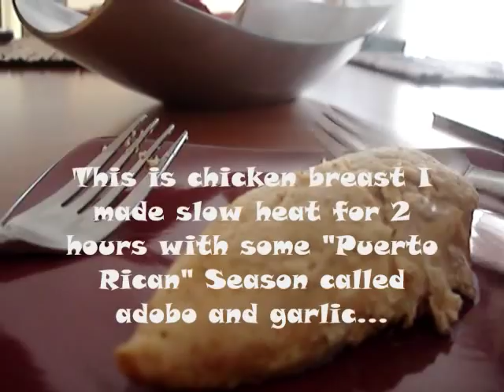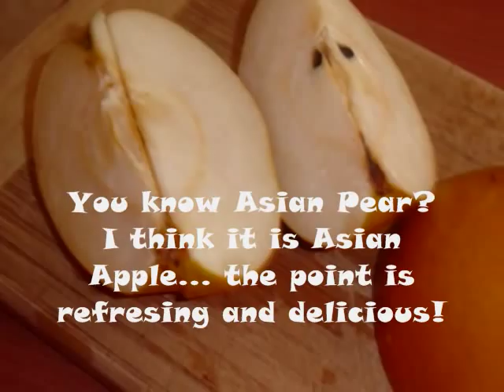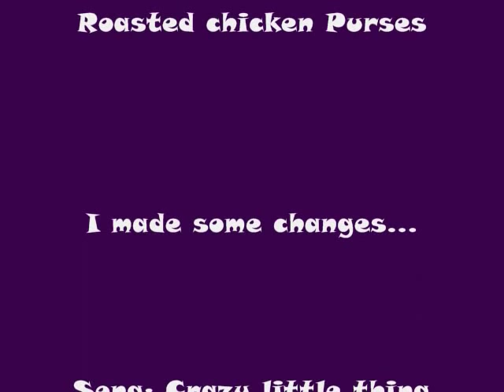Chicken in Purse! (guys will love them too!)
Song: Crazy little thing called love.
Singer: Michael Buble

Recipe based on Giada De Laurentii's roasted chicken purses, but I made a few changes! I hope you like them!